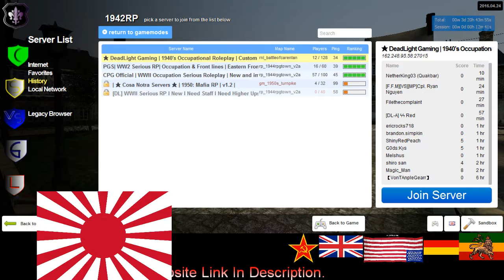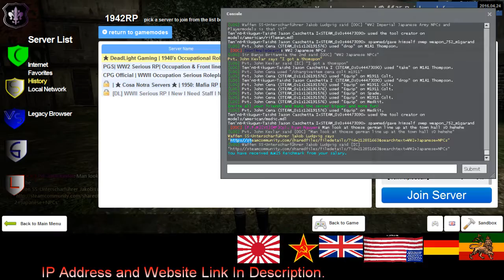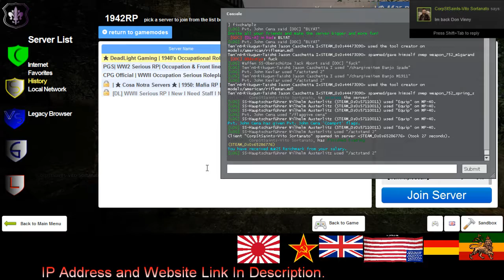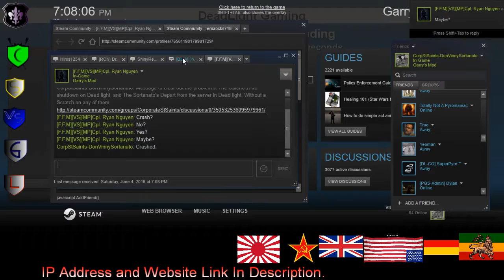Dead Light Gaming Soviet RP 4 4